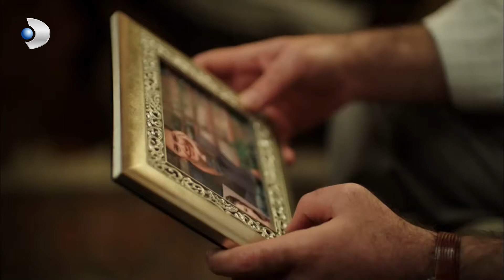Matter of Respect - Derya Collected Kübra's Things! - Section 16